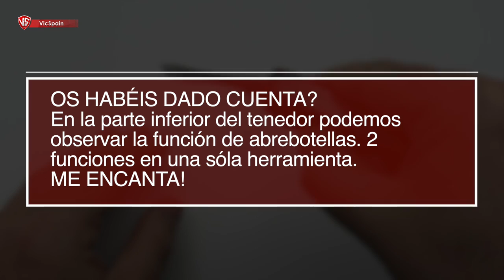NAVAJA VICTORINOX CON TENEDOR? CRÉETELO EXISTE! KASEMESSER 2.0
➜ Victorinox Kasemesser Knife 2.0 Limited Edition
➜ Switerland Cheese Marketing
➜ Navaja Victorinox para queso con tenedor para fondue
➜ Victorinox fondue fork
➜ Victorinox Cheese Knife - Navaja para queso  - Swiss Army Knife
➜ Victorinox Käsemesser - Swiss Cheese Knife - Sak Cheese

🏆 MIEMBROS TOP DEL CANAL !
Daniel Prado
Ezequiel ikonikoff
Noel Heredia
Alberto Juárez
Avancarga1975